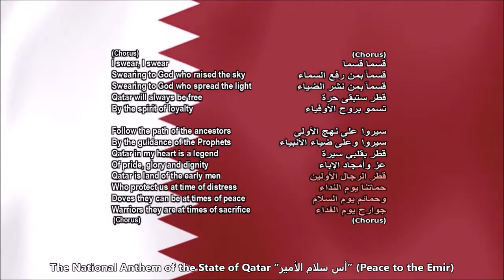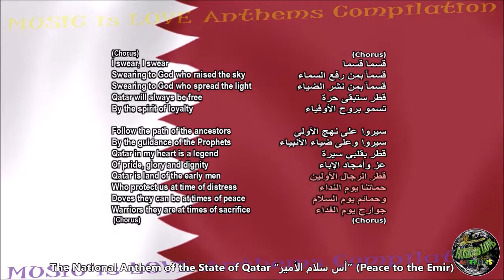Qatar National Anthem with music, vocal and lyrics Arabic w/English Translation